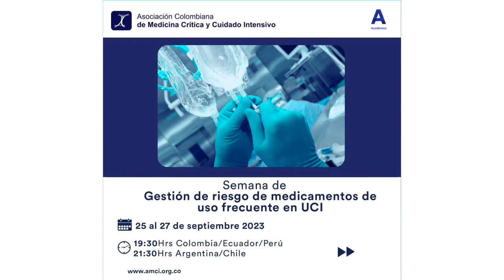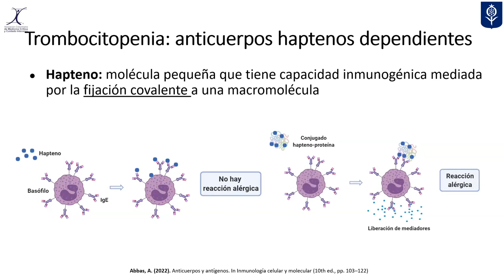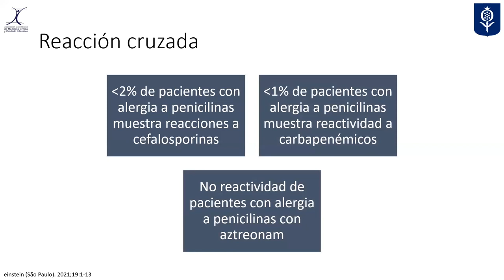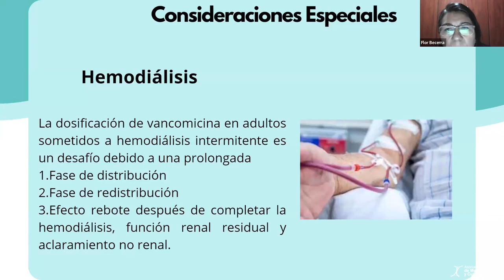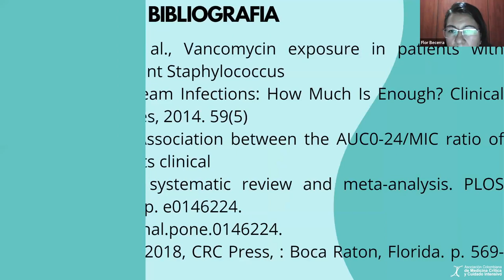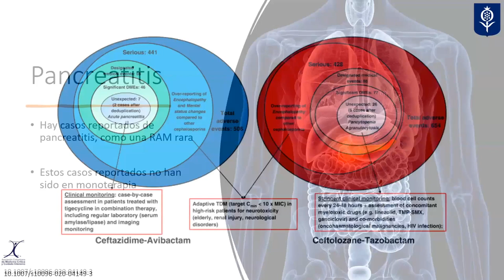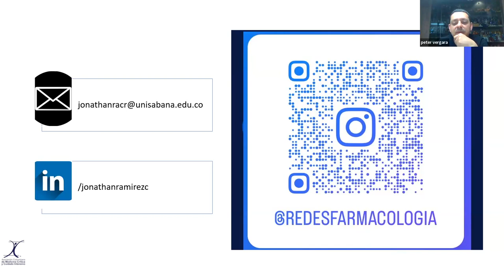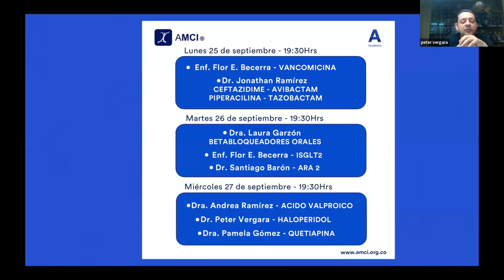Semana de Gestión de riesgo de medicamentos de uso frecuente en UCI - Día 1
Enf. Flor E. Becerra - VANCOMICINA
Dr. Jonathan Ramírez
CEFTAZIDIME - AVIBACTAM
PIPERACILINA - TAZOBACTAM